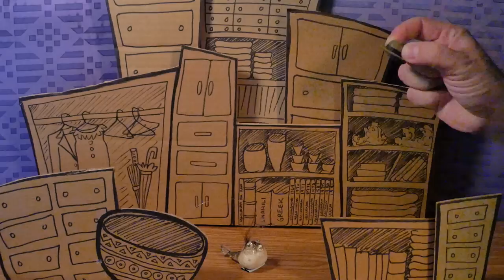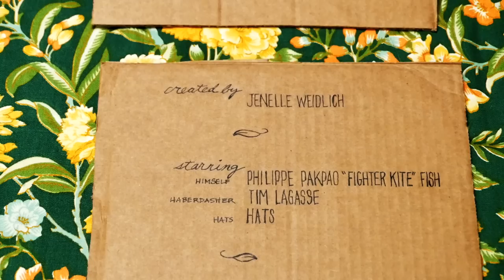The Most Best Hat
Created by Jenelle Weidlich in Video Anarchy with Tim Lagasse and Martin P. Robinson at the O'Neill National Puppetry Conference 2015.

Included in Heather Henson's Handmade Puppet Dreams for Families Vol. 2

Starring:
Philippe Pakpao "Fighter Kite" Fish as Himself
Tim Lagasse as Haberdasher

Puppet Wrangler:
Martin P. Robinson

Puppetry by:
David Bizzaro
Tim Lagasse
Georgina Rocio Botello Gomez
Katie McClenahan
Jenelle Weidlich

Special Thanks:
Dave Rhodes, Pufferfish Supplier
Jessica Simon, Tiny Hat Gifter
Tim & Marty, Most Best Teachers
All my Video Anarchy comrades
And the O'Neill National Puppetry Conference